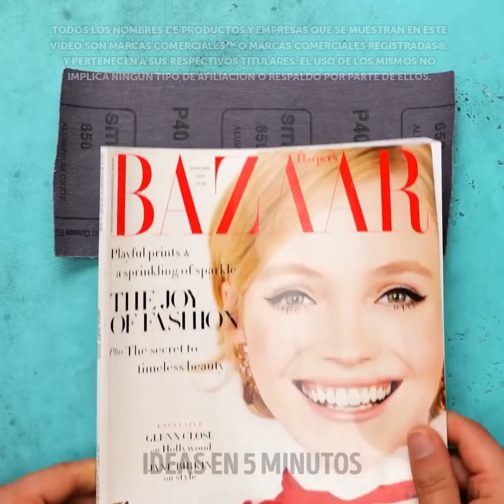IDEAS INGENIOSAS DE REPARACIÓN PARA TODA SITUACIÓN DIFÍCIL AL CREAR O RENOVAR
Marcas de tiempo:
0:08 Idea de disco abrasivo
2:02 Truco para un taladrado conveniente
3:55 El truco del iman
6:12 Truco con cinta adhesiva
9:08 Papel de lija + revista
11:57 Crayón para los hoyos